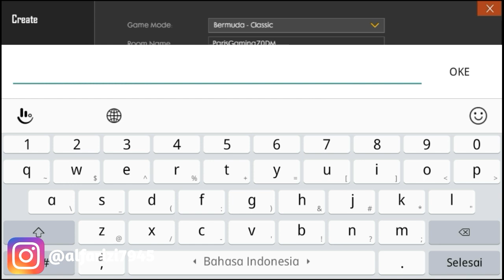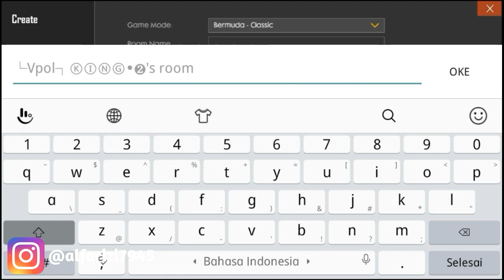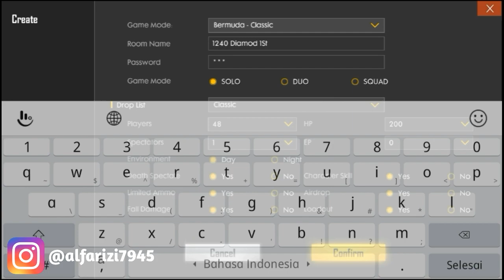Main Free Fire Buka Custom Room Special 500 Subscribers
HANYA 2 PERMINTAAN
2. LIKE VIDEO INI MINIMAL 5000 LIKE SAYA AKAN BUAT CUSTOM ROOM LAGI SECARA LIVE STERAMING

SELAMAT MENONTON

SEMUA LINK ADA DI DESKRIPSI
OFFICIAL CHANNEL GARENA FREE FIRE

Tonton Video Ku

HP VIVO Y51L
APLIKASI PEREKAM ; DU REKORDER
EDIT VIDEO : KINEMASTER PRO
EDIT VIDEO KOMPUTER : FILMORA
TERIMA KASIH YANG UDAH MENONTon